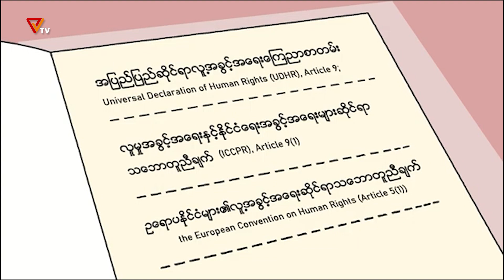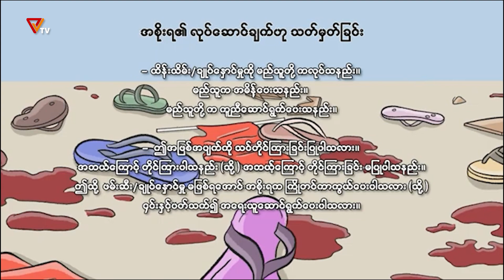စိတ်ထင်တိုင်း မတရားဖမ်းဆီးချုပ်နှောင်ခြင်းနှင့် ထိန်းသိမ်းခြင်း (Arbitrary illegal arrest detention)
ဝေါဟာရနှင့်ပတ်သက်၍သတိပြုရန် ။

နိုင်ငံတကာ စာချုပ်စာတမ်း ပြဌာန်းချက်များသည် လူတဦးချင်းလွတ်လပ်မှု ဆိုင်ရာ ချိုးဖောက်မှုအ ကြောင်းကို ရှင်းလင်းဖေါ်ပြရာ၌ “ဖမ်းဆီးမှု” (arrest) နှင့် “ထိန်းသိမ်းချုပ်နှောင်မှု” (detention) ဟူ သော စကားရပ်များကို သုံးစွဲပုံ ရှေ့နောက်ညီညွတ်ခြင်း မရှိချေ။ အချို့သောစာချုပ်စာတမ်း ပြဌာန်းချက် များက ဤ ဝေါဟာရကို ဖမ်းဆီးခြင်း (apprehension)၊ ချုပ်နှောင်ခြင်း (incarceration)၊ ထောင်ချခြင်း (imprisonment) စသည့် စကားရပ်များ အတွက်ပါ အသုံးပြုလေ့ ရှိကြသည်။ ရှေ့နောက်ညီညွတ်ရေး အတွက် ဤစာစောင်က “ဖမ်းဆီးမှု”နှင့် “ချုပ်နှောင်မှု”ဟူ၍သာ သုံးပါမည်။

(၂) အင်္ဂါရပ်များ

(က) နိုင်ငံတကာဥပဒေအရဆိုလျှင် မတရားဖမ်းဆီးမှုနှင့် ထိန်းသိမ်းချုပ်နှောင်မှုတို့၏ အင်္ဂါရပ်များ ကား အဘယ်နည်း။

 ၁။ မတရားဖမ်းဆီးမှုနှင့် ထိန်းသိမ်းချုပ်နှောင်မှုကို လူ့အခွင့်အရေးချိုးဖောက်မှုတရပ်အဖြစ် မှတ်တမ်း ပြုရန်အလို့ငှာ အောက်ပါ အင်္ဂါရပ် (၄) ရပ် ထင်ရှားကြောင်းဖေါ်ပြရပါမည်။

(က) လူတဦးတယောက်ကို ဖမ်းဆီးခြင်း သို့မဟုတ် အချုပ်ခန်းသို့ပို့ခြင်း။

(ခ) တရားဥပဒေမဲ့ အတင်းအကျပ်ပြုမှု။

(ဂ) ပုဂ္ဂိုလ်ရေး လွတ်လပ်မှုကို ရုပ်သိမ်း ထိခိုက်စေခြင်း။

(ဃ) အစိုးရ၏ လုပ်ဆောင်ချက်။

(ခ) မတရား ဖမ်းဆီးမှုနှင့် ထိန်းသိမ်းချုပ်နှောင်မှုဆိုသည်မှာ

အကယ်၍ ဖမ်းဆီးမှုနှင့် ချုပ်နှောင်မှုများသည် တရားဥပဒေနှင့် မညီခြင်း၊ (သို့မဟုတ်) အကြောင်းပြချက် မပေးနိုင်ခြင်း၊ (သို့မဟုတ်) မတန်တဆဖြစ်ခြင်း၊ သို့မဟုတ် ကံသေကံမ (ကြိုတင်တွက်ချက်၍) မပြောနိုင် ခြင်းတို့ ရှိနေပါလျှင် မတရားဖမ်းဆီးမှုနှင့် ထိန်းသိမ်းချုပ်နှောင်မှုဟု ဆိုနိုင်ပါသည်။ သာဓကအားဖြင့် ဖေါ်ပြရပါလျှင်၊ အောက်ပါအခြေအနေများ၌ ဖမ်းဆီးချုပ်နှောင်ခြင်း ပြုပါက တရားဥပဒေမဲ့ အတင်းအကျပ်ပြုမှု၊ အဖြစ်မှတ်ယူပါသည်။

တစုံတယောက်သည် နိုင်ငံတကာဥပဒေက အာမမခံထားသော အခြခံအခွင့်အရေးတရပ်နှင့် အညီ ပြုမူနေလျှင်ဖြစ်စေ၊ တရားမျှတသော တရားစီရင်မှု အခွင့်အရေးကဲ့သို့သော အခြခံကျသော တရားဥပဒေဆိုင်ရာ ကျင့်ထုံးကို ချိုးဖောက်ခြင်း ပြုလျှင်ဖြစ်စေ၊ စီရင်ချက်အတိုင်းပြစ်ဒဏ်ကျခံပြီးဖြစ်နေပါလျက် သို့တည်းမဟုတ် လွတ်ငြိမ်းချမ်းသာခွင့်ရ ပြီးဖြစ်နေပါလျက် တစုံတ ယောက်ကို ဆက်လက်ချုပ်နှောင်ထားခြင်းကဲ့သို့သော ဥပဒေအ ခြေခံ ကင်းမဲ့မှုမျိုး ဖြစ်နေလျှင်ဖြစ်စေ၊ လက်ခံနိုင်လောက်သော၊ သို့မဟုတ် လုံလောက်သော သို့မဟုတ် တရားမျှတသော၊ သို့မ ဟုတ် ကျောသား ရင်သားမခွဲ ခြားသော အကြောင်းကိစ္စမရှိလျှင်ဖြစ်စေ။

နိုင်ငံတကာဥပဒေ–  ပုဂ္ဂိုလ်ရေး လွတ်လပ်ခွင့်

နိုင်ငံတကာဥပဒေက ပုဂ္ဂိုလ်ရေး လွတ်လပ်ခွင့် မတရား ရုပ်သိမ်းခြင်းကို ပိတ်ပင်တားဖြစ်ထားသည်။ မ တရားဖမ်းဆီးမှုနှင့် ထိန်းသိမ်းချုပ်နှောင်မှုတို့သည် ပုဂ္ဂိုလ်ရေးလွတ်လပ်ခွင့် မတရားရုပ်သိမ်းခြင်း အဖြစ် နိုင်ငံတကာ ဥပဒေချိုးဖောက်မှု တရပ်ဖြစ်သည်။

(ဃ) အစိုးရ၏ လုပ်ဆောင်ချက်ဆိုသည်မှာ

လူပုဂ္ဂိုလ်တစုံတယောက်အနေနှင့် သူ-သူမ၏ ပုဂ္ဂိုလ်ရေးလွတ်လပ်ခွင့် ရုပ်သိမ်းခံနေရသည့် ကာလမှာ ပင်လျှင် အနိမ်ဆုံး ရှိအပ်သော ချုပ်နှောင်မှုအခြေအနေ မပြည့်စုံပါက အစိုးရများအနေနှင့် နိုင်ငံတကာဥပ ဒေအရ ဆောင်ရွက်ရမည့် မိမိတို့၏ တာဝန် ဝတ္တရားများကို ချိုးဖောက်ရာ ရောက်နိုင်ပေသည်။နိုင်ငံ တကာ တရားဥပဒေအရဆိုလျှင် မတရားဖမ်းဆီးမှုနှင့် ထိန်းသိမ်းချုပ်နှောင်မှု မြောက်စေရန်အတွက် အ စိုးရတရပ်က လုပ်ဆောင်ချက်မျိုးဖြစ်ရန် လိုအပ်ပါသည်။ အစိုးရဆိုသည်မှာ “မြို့တော်မှာ အခြေစိုက်ထားပြီး၊ နိုင်ငံတကာအသိအမှတ်ပြု ပိုင်နက်နယ်မြေရှိ လူများနှင့်အရင်းအမြစ်များ ကို ချုပ် ကိုင်ရန်နှင့် စီစဉ်နေရာချထားရန် ကြိုးပမ်းသော အမျိုးသား(နိုင်ငံတော်အဆင့်) အဖွဲ့အစည်း”ကို ရည် ညွှန်းခြင်းဖြစ်ပါသည်။ သို့ဖြစ်ရာ အစိုးရ၏လုပ်ဆောင်ချက်အရ ဤအဖွဲ့အစည်းသည် ချိုးဖောက်မှုတွင် တာဝန်ရှိသည်၊ သို့မဟုတ် ပါဝင်ပတ်သက်နေသည်ဟု အဓိပ္ပါယ် ရပါသည်။ သာဓကအားဖြင့် ဖေါ်ပြရပါ လျှင်၊ အစိုးရအရာရှိတဦးက မတရားဖမ်းဆီးမှုနှင့် ထိန်းသိမ်းချုပ်နှောင်မှု တခုကို ကျူးလွန်သည်ဆိုရာ၌ အစိုးရလုပ်ဆောင်ချက်အတွက် လိုအပ်သည်များကို ဆောင်ရွက်ခြင်းဖြစ်သည်။အစိုးရလုပ် ဆောင် ချက်တွင် တရားဝင် အသိအမှတ်ပြုမှုဖြင့်သော်လည်းကောင်း၊ ခွင့်ပြုမှုဖြင့်သော်လည်းကောင်း ဖြစ်ပွား သော ချိုးဖောက်မှု၊ (သို့မဟုတ်) ချိုးဖောက်မှုကို တားဆီးရန်သော်လည်းကောင်း၊ ချိုးဖောက်မှုနှင့် ပတ် သက်၍ လုံလောက်စွာ အရေးယူရန်သော်လည်းကောင်း အစိုးရ၏ ပျက်ကွက်မှုများလည်း ပါဝင်ပါ သည်။သာဓကအားဖြင့်ဖေါ်ပြရပါလျှင်၊ မတရားဖမ်းဆီးမှုနှင့် ချုပ်နှောင်မှုတို့ ကျူးလွန်သော တဦးချင်း ပုဂ္ဂိုလ်များကို အပြစ်ပေးအရေးမယူဘဲ လွှတ်ပေးထားလျှင် အစိုးရ အနေနှင့် နိုင်ငံတကာဥပဒေကို ချိုး ဖောက်ရာရောက်ပါသည်။

Network for Human Rights Documentation - Burma (ND-Burma) မှ တင်ဆက်သည်။